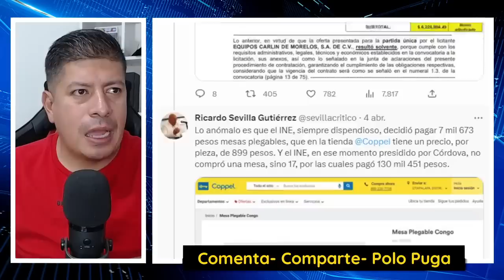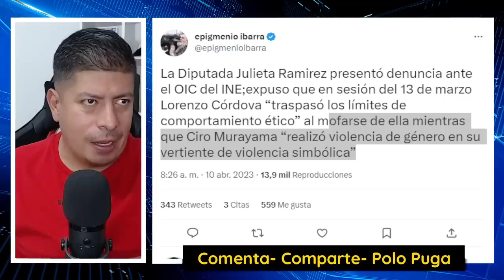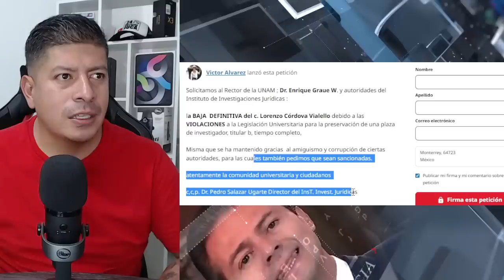FIESTA NACIONAL!!! LORENZO A LA CALLE CON TODO Y CHIVAS